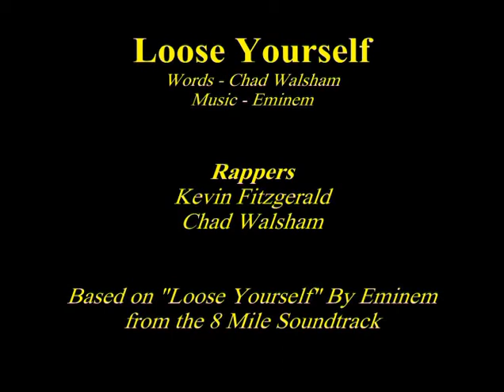Inscape Prodigal Son Suite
2 dramas and a Rap based on the story of the Prodigal son.